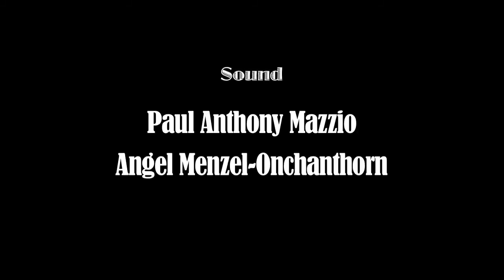Drink Your Nehi, and Eat Your Coney Island (from Paper Moon 1973)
The diner scene of Paper Moon (1973), directed by James Nies for a director class at City College of San Francisco.  Starring Lil' Dudette as Tatum O'Neal and Beau Shuster as Ryan O'Neal.  Debuted at Artists' Television Access theater in San Francisco on May 23, 2013.  And yes, that's an original Nehi bottle on the table!